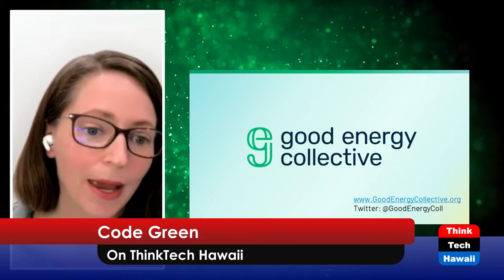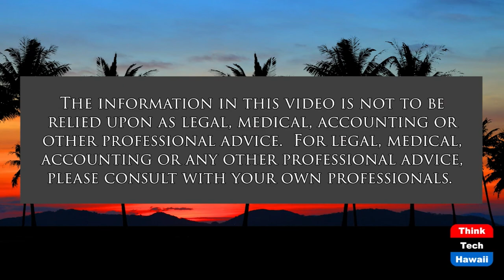Is Small Nuclear Safe for Hawaii (Code Green)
Nuclear Energy May be a Clean Energy Option.  The host for this show is Howard Wiig.  The guest is Jessica Lovering.

While Hawaii has an ambitious renewable energy portfolio (100% of electricity from renewables by 2045), the state's mix is still 70% fossil fuels. Puerto Rico examined the option of small nuclear energy and found it would benefit the reliability and resilience of their grid at a reasonable cost. Hawaii would likewise benefit from such a study.  Even with significant growth in renewable energy and cost reductions, it will still be difficult to balance the grid without a low-carbon baseload such as nuclear energy.  New nuclear designs are smaller, and factory fabrication could make them faster and cheaper, making them an attractive option for a balanced clean energy grid.